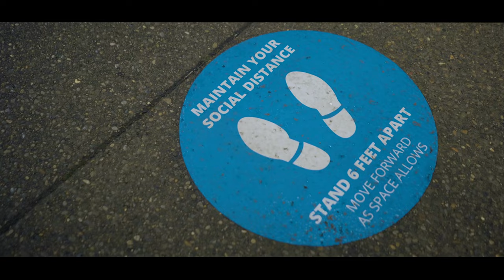Cherriots Year in Review: 2019-2020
We're taking a look back at our 2020 fiscal year, (July 2019-June 2020), to celebrate the excitement of Saturday service and remember the trials of the early days of the pandemic. Through it all, you'll see the resiliency of our frontline heroes, who kept the lifeline of transit moving in Salem-Keizer and the mid-Willamette Valley.